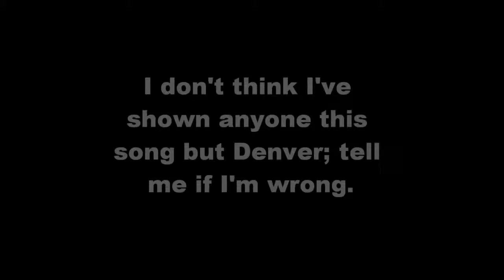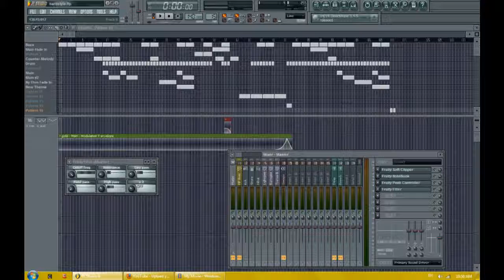Hardsyle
Yeah bad transitions. This was the first song in which I used patterns, and I didn't feel like going back and adding a ton of automation clips. Anyway, enjoy!